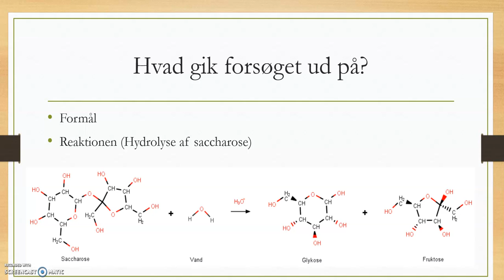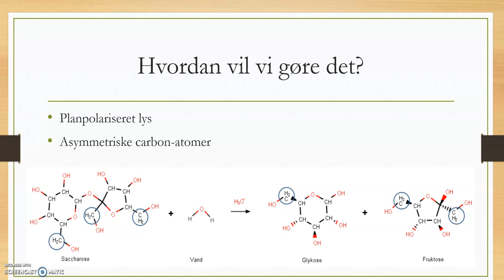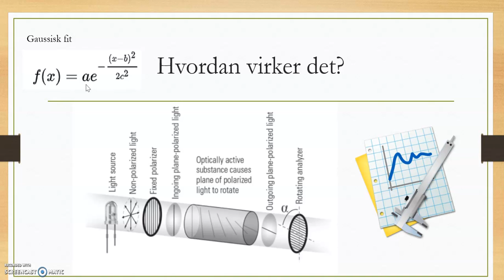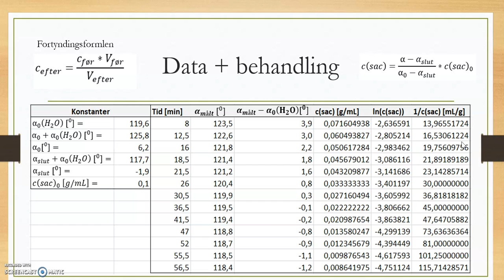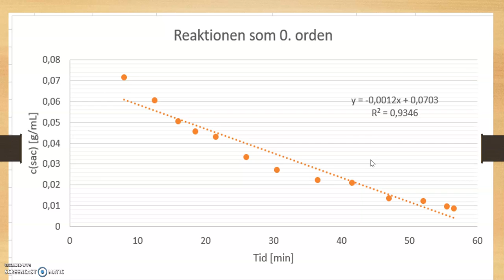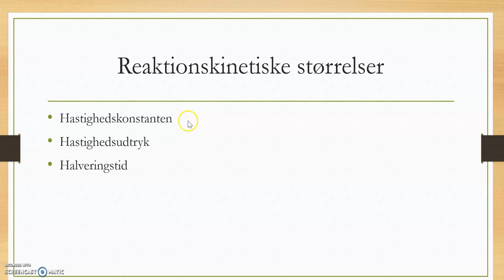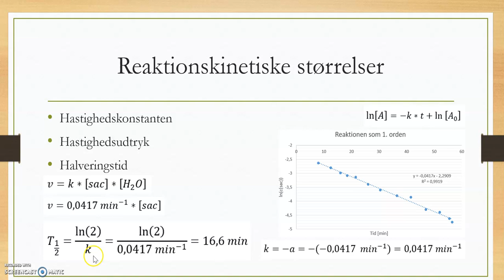Hydrolyse af saccharose